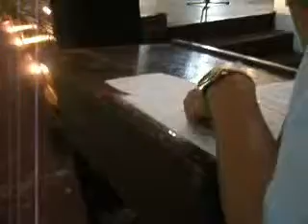Regional Science High School III on March 18, 2011 (Part 86)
The Grand Coronation of Mr. & Ms. RSHS III 2011 was taken place at the school gymnasium of Regional Science High School III. Joshua David (II-Mahogany) and Victorija Deldio (I-Sapphire) were crowned as Mr. & Ms. RSHS III 2011 respectively.